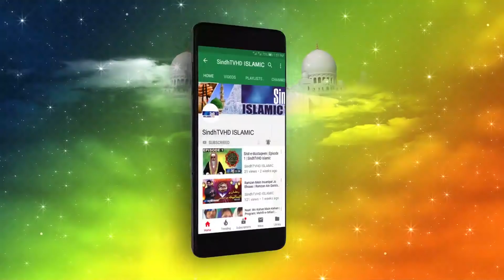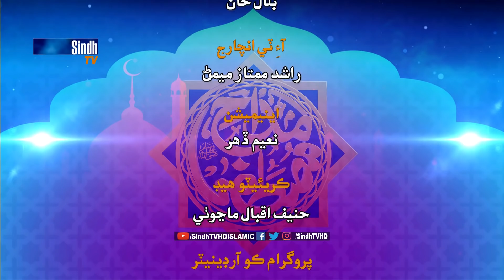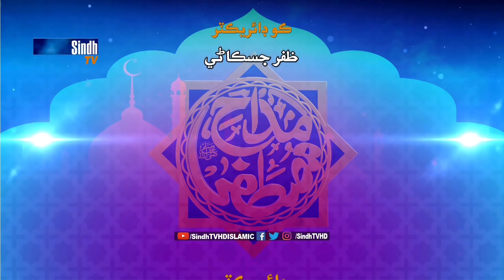Madah-e-Mustafa | Grand Set Episode 22 | Sindh Biggest Naat Competition | SindhTVHD ISLAMIC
Madah-e-Mustafa | Episode 22 | Sindh Biggest Naat Competition | SindhTVHD ISLAMIC

Hosts: Irshad Jagirani & Fozia Khadim
Judges: Haji Makhkno Faqeer Husaini, Irfan Sammo & Mazhar Hussain
DOP: Salman Rind
Director: Imran Chandio

مداحِ مصطفيٰ | نعتيا مقابلو